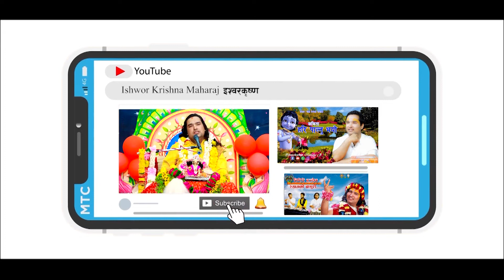दुनियाको सबैभन्दा खुशी बन्ने शुत्र || Deep television